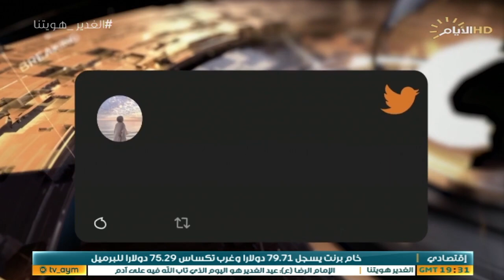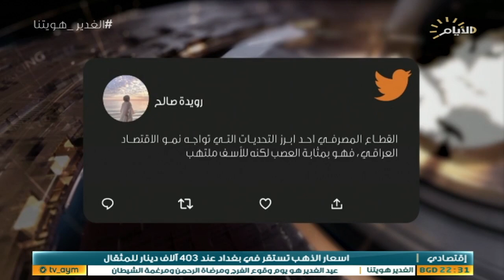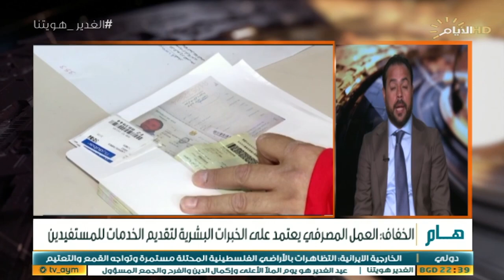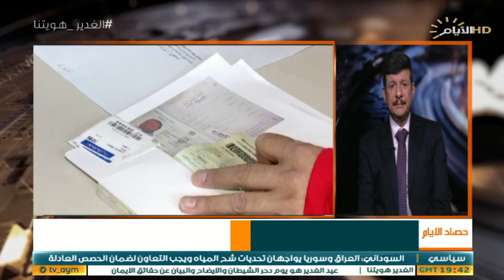حصاد الايام، القطاع المصرفي .. عصب الاقتصاد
حصاد_الايام مع احمد العنزي
♦️الملف الاول :
بغداد ودمشق .. مشتركات السياسة والأمن والاقتصاد

 🔹  دكتور مصطفى البهادلي / استاذ العلاقات الدولية في الجامعة المستنصرية
🔹 محمد عباس/ محلل سياسي - سوريا
🔹  سبهان الملا جياد /مستشار رئيس الوزراء للشؤون السياسية

♦️الملف الثاني :
القطاع المصرفي .. عصب الاقتصاد

🔹  دكتور محمد البغدادي/ رئيس المركز الوطني للمراقبة والتقييم
🔹  وهبي الخفاف/ خبير مصرفي